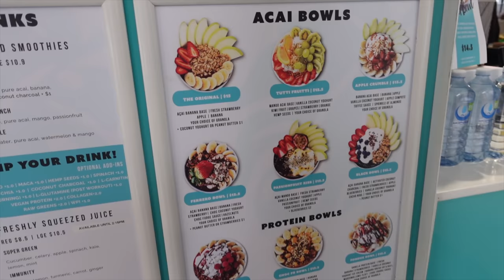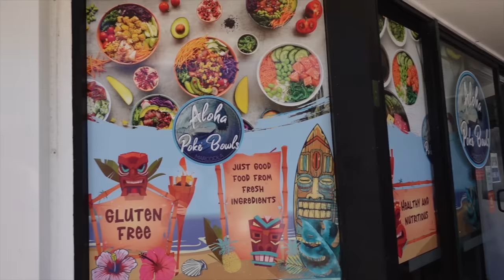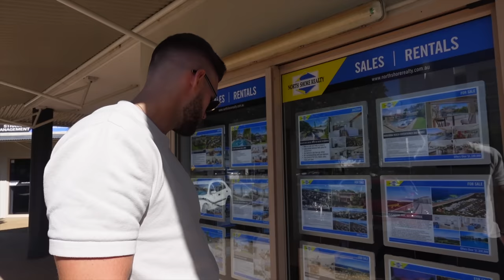Weekly vlog living in Australia | Brisbane, Harris Farm, Luxury Homes on the Sunshine Coast 🇦🇺